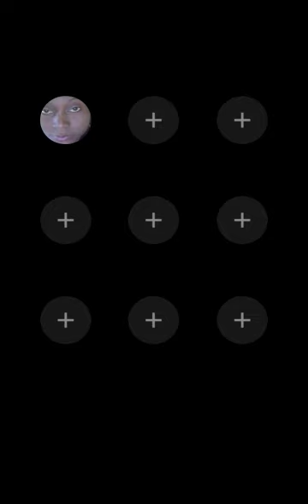THE POWER OF THE WORD OF GOD AND THE BLESSINGS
THE WORD OF GOD IS LIVING IN POWERFUL BY THIS SAME WORD ANOINTED BY THE HOLY GHOST RECEIVE THE BLESSINGS OF GOD JESUS NAME